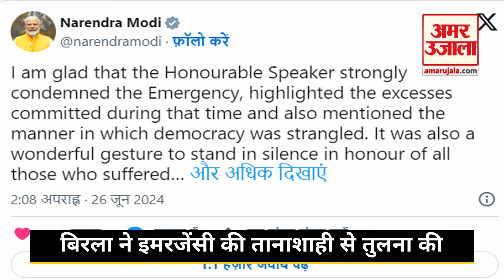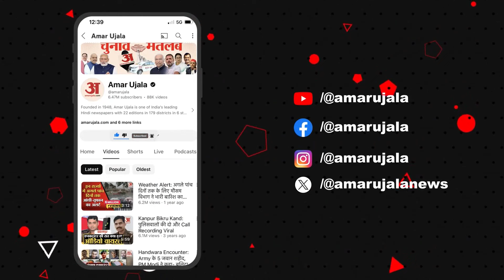Lok Sabha Speaker Om Birla की PM Modi ने क्यों की तारीफ? | Om Birla on Emergency | Rahul Gandhi